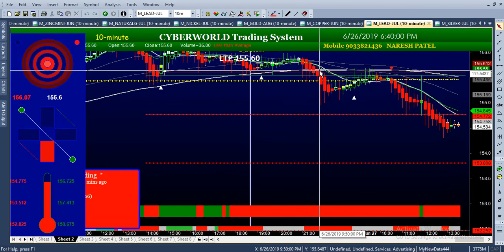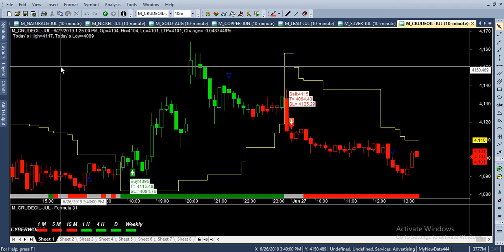27/6/2019 mcx market super dupper performance best buy sell software